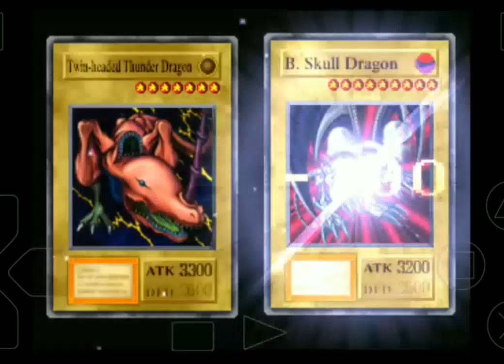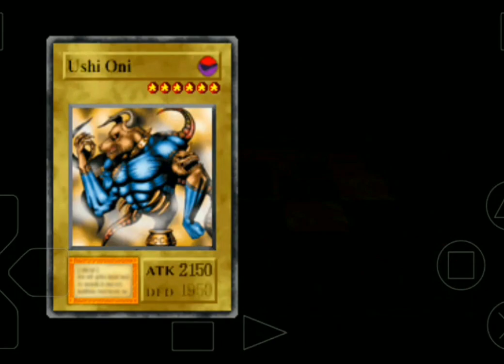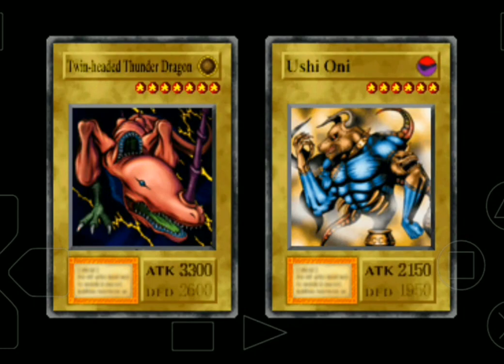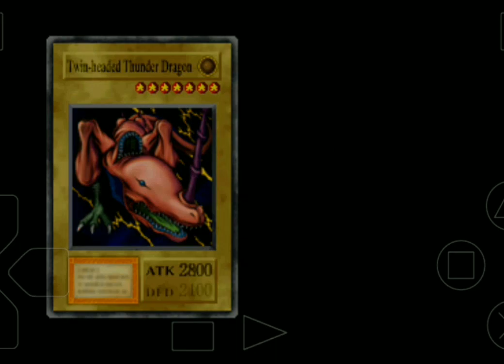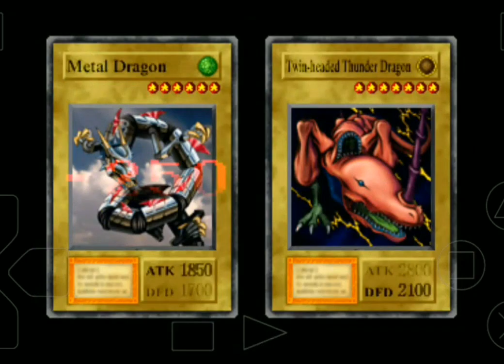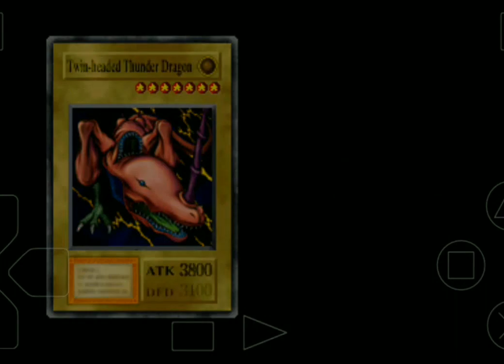vua trò chơi